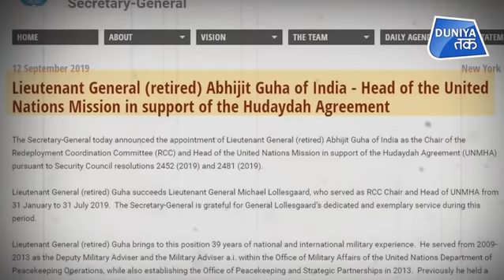संयुक्त राष्ट्र ने दी 'भारतीय' को बड़ी जिम्मेदारी !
संयुक्त राष्ट्र महासचिव एंतोनियो गुतारेस ने भारतीय सेना के एक पूर्व अधिकारी को यमन के बंदरगाह शहर होदेदा में अपने पर्यवेक्षण मिशन का प्रमुख नियुक्त किया है...